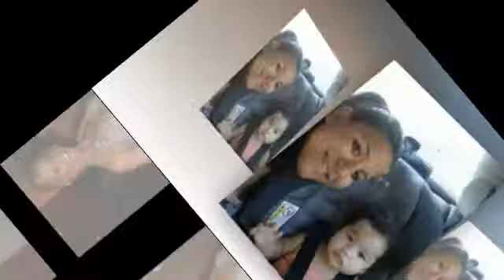Gloria Manna’s Photography, video created with ProShow App with Music. Memories Fly By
Gloria Manna’s Photography,  video created with ProShow App with Music..